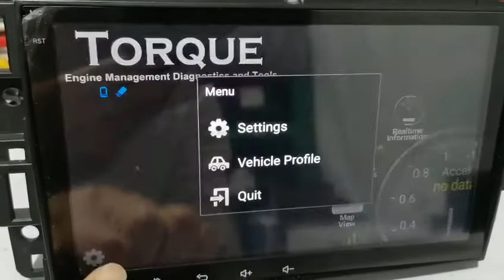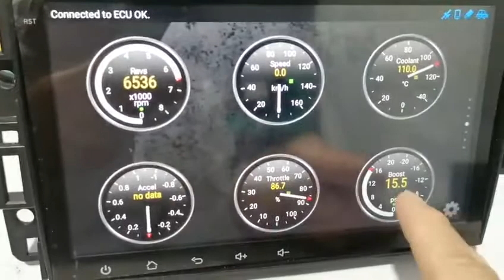【How to】Connect OBD to eonon GA2180A / GA94xxB